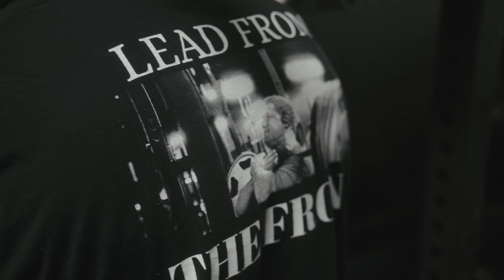Big Leg Day | Full Workout w/ Nick Goff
In this video nick takes us through a very informative Leg Workout workout breaking down how he does certain movements and how to feel them in the right places.

**The information being presented in this video is intended to be used as educational or resource information only. It is not intended to be a substitute for medical advice from your healthcare provider. This content should not be used for the diagnosis or treatment of any medical condition. If you have any questions or concerns about your health, please contact your healthcare provider. You should call 911 for all medical emergencies. Raw Nutrition is not liable for any advice or information provided on this email, which advice or information is provided on an “as-is” basis, and assumes no liability for diagnosis, treatment, decisions, or actions made in reliance upon any advice or information contained on this email. No warranties, express or implied, are made on the information that is provided.

Produced by: @mooksvisual